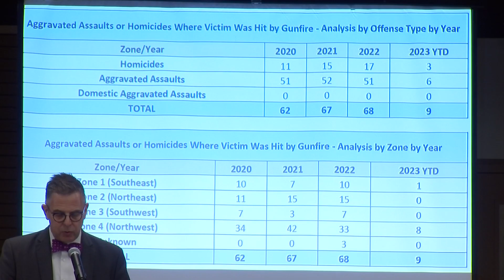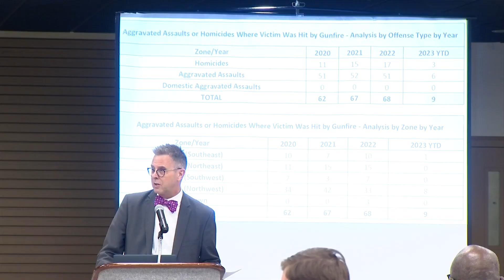Leaders hear from Roanoke’s Gun Violence Prevention Commission on prevention, intervention programs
Amid growing questions, concerns and criticism of Roanoke’s Gun Violence Prevention Commission, the group came together with city leaders to share their progress and mission on Monday for a gun violence prevention framework meeting.